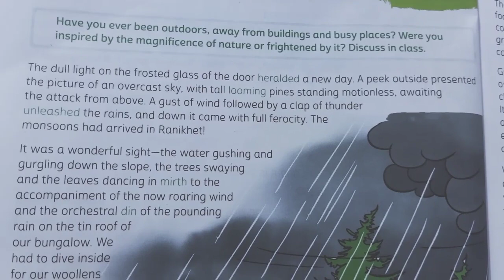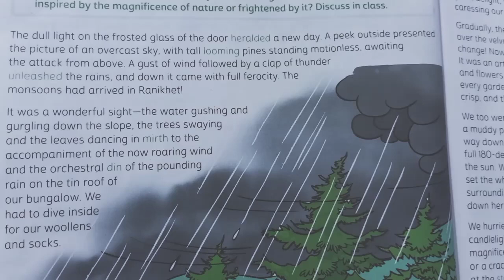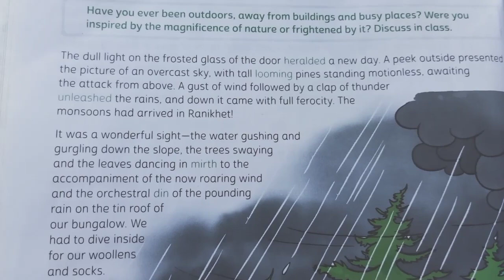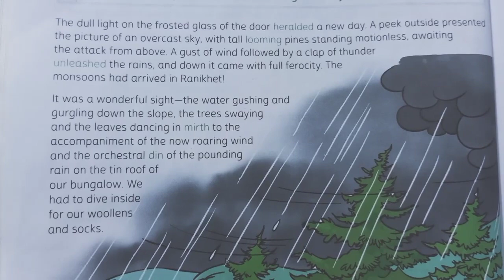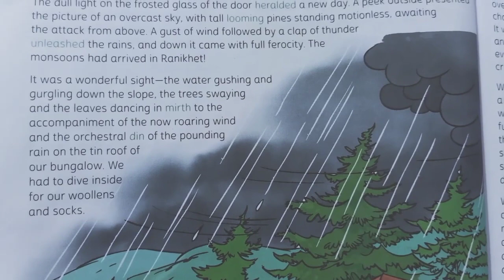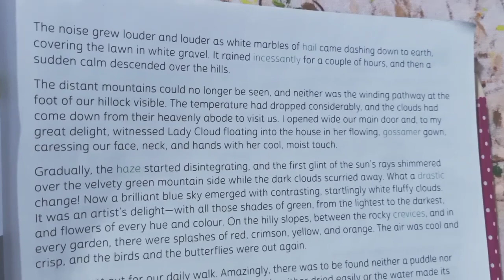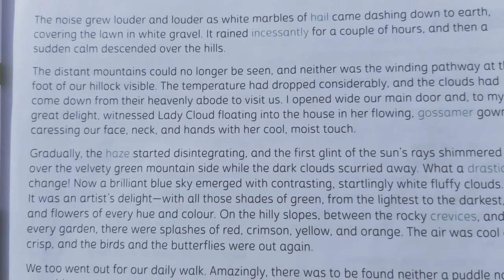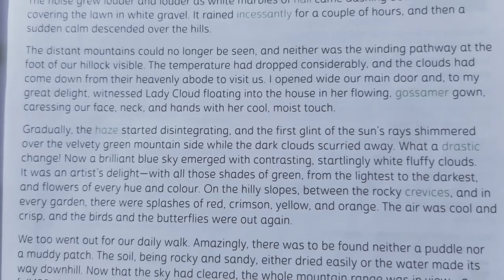Eng. lit. Class 7. Video 14 Ch - 3 Part 2 topic- chapter explanation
Students, just understand it carefully . May you all understand well. If you want to ask something. Write in comment box ——your problem, your name, roll no, and branch. And I will try to solve it in my next video.